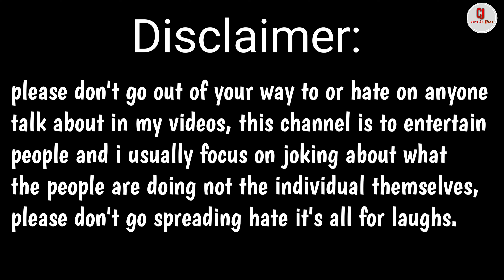Digital Baba New Comedy Video||Comedy Junk|Top Funny Video 2023|Dhongi Baba|Desi Comedy|Hindi Comedy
In This Video -: Yeh Video Comedy purpose ke liye banaya geya hai or isme comedy ka mahol bharpur hai ,aasha karte hai yeh video apko pasand aye, agar apko yeh video achhi lagi ho to channel ko subscribe karke video ko like or share jarur karna,  Thank you ❤️.

Story Maker -Basudev Sahu
Artist -Rajesh,Sagar,Deepak Rout,Sonu or Shravan sahu
Editing -Sagar or Rajesh
Videography -Basudev Sahu

Your Queries-:
Digital Baba comedy video
Desi comedy video
Dhongi Baba comedy video
baba funny video
comedy junk video
lootera baba comedy video
laptop baba comedy
Google baba comedy video

comedy video
dhongi baba
comedy
funny video
dhongi baba comedy
baba
shorts
dhongi baba ki kahani
top maithili comedy
avi music
ishika comedy
piphi comedy
laduwa comedy
ishika bhujel new maithili comedy
new maithili comedy
maithili comedy
funny

funny fails
aman bhardwaj palwal
shorts feed
youtube shorts
comedy videos
drama
entertainment
comedy adda
tranding comedy video bachho ka dhongi baba ka viral
bachho ka comedy video laika dharva
new comedy video dhongi baba
dhongi baba ka comedy video
बच्चों का कॉमेडी वीडियो
ढोंगी बाबा का कॉमेडी वीडियो
the aman bhati
aman bhati
ankur saini video
akash kumar comedy video
akash comedy video
top funny video new video
dhooni baba
baba ki comedy
chamatkari baba
baba ka karishma
babayog
baba ji ki jay ho
dhongi baba or chela
dhongi baba ki atm katha
entertaining drama
comedy drama
doctors forever
doctors gathering
annual gathering
medical life
medico

dhongi baba comedy drama
dhongi baba drama
jambo boyes official
pakistani comedy funny vedio
vedio
youtube viral comedy video dhongi baba ka
horrer short film
baba ka comedy video sadi ka kiya khulasa
film
horrer
 story
bhot
jin
khizar omer
r2h funny video
ramzan kareem video
dhonghi baba or nakli jin
ढोंगी बाबा कॉमेडी वीडियो 😂 || sk ki team 😍 || dhongi baba comedy video
sk ki team comedy video
sk ki team
new maithili comedy video
maithili comedy video
gaon ki comedy video
dhongi baba prank
dhongi baba ki comedy
dhongi baba funny prank video
dhongi baba comedy video youtube viral
dehati comedy video
chutiya log
banaya bhikhari
akeli bhabhi aur dhongi baba
chhinarba baba
dhongi baba ki pitayi
baba dhongi hai
dhongi baba ke sapne
baba ji
dhongi baba ka jaal
dhongi baba lungi dance
dhongi baba ke karname
vip dhongi baba
chhinra baba
babaji ke chhinarpan
baba ji ka chhinarpan
dhodhi masaage wale baba
dhongi baba crime alert hot
dhongi baba and woman real
dhongi baba never check up
dhongi baba video
jhatka fatka comedy
bhojpuri funny video
jhatka
ht comedy
daily hindi comedy
dhongi baba ki kahani hindi
dhongi baba ki kahani cartoon
dhongi baba syampyare
dhongi baba rampyare
hteam comedy
dhongi baba ki video dhongi baba
dhongi baba ki video new
rampyare ki video
shyam pyare ki video
harinandan ki video
dhongi baba mahilayo ka lutera
ढोंगी बाबा की कहानी